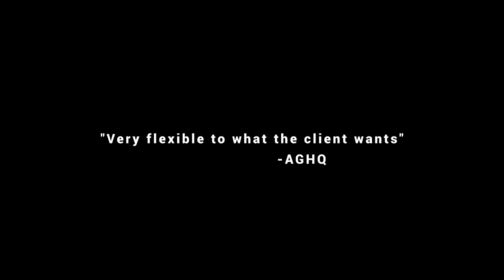SharkFX 2018 Promo (Reupload)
✲✲DONT ASK FOR A FREE INTRO IN THE COMMENTS ✲✲
=+=--=+=--=INFO=--=+=--=+=
►Intro Prices: (Holiday Discount Till Dec 31 2017)
-Overlay Intro : 0.90$ (Original Price $2.00)
-2D Intro : $1.50 (Original Price $3.00)
-2D Outro : $1.40 (Original Price $3.00)
►Programs used: Adobe After Effects CC 2014

=+=--=+=--=MUSIC=--=+=--=+=
♫ Song: if your reading this it means im too lazy to add in the song here so ask someone in the comments
Any positive feedback and, improvements/ideas for future intros are highly appreciated.